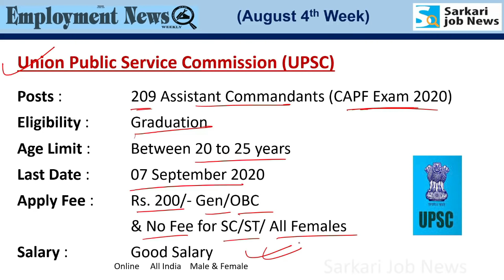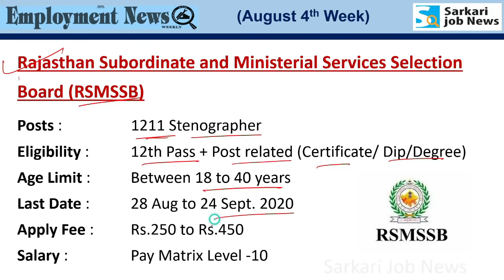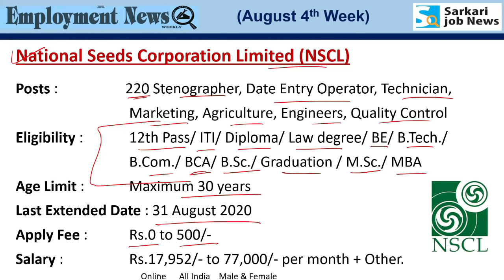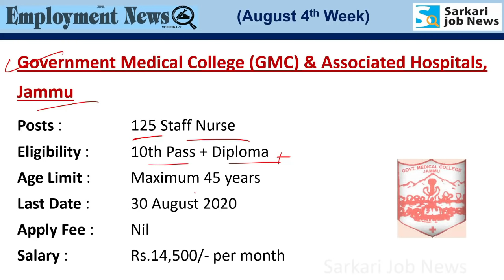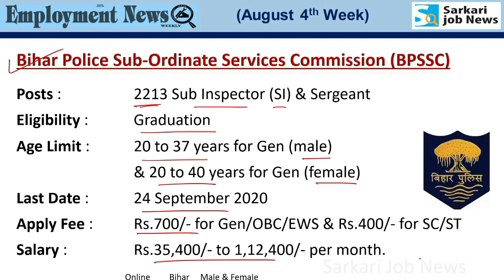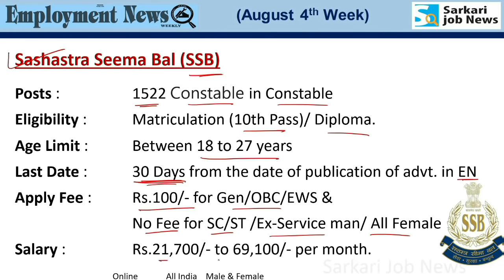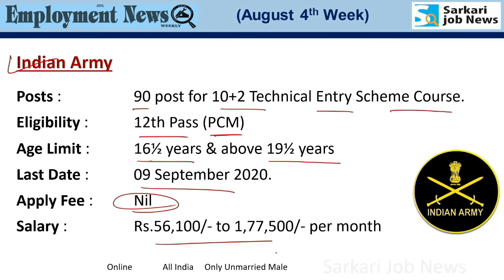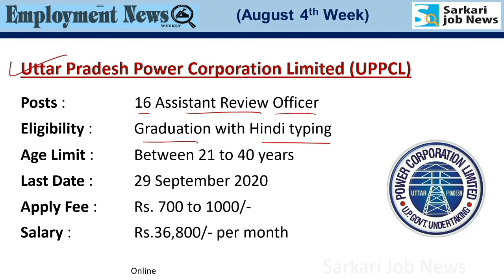रोजगार समाचार : August 2020 4th Week : Top 15 Govt Jobs - Employment News | Sarkari Job News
✔️ PDF : Year 2020 Jan to August Current Affairs
MCQ with notes : 1,000+ (Only in Hindi)
Download Charge : Rs. 55

✔️ PDF : Year 2019 Hindi Version - Jan to Dec Current Affairs
PDF Download charge : Rs. 51
Toral MCQ with notes: 1250

👉 Amazon पर Book उपलब्‍ध है:
Jan to Dec 2019 Current Affairs MCQ:

✔️ PDF : Year 2019 English Version - Jan to Dec Current Affairs
PDF Download charge : Rs. 60

✔️ Rajasthan Subordinate and Ministerial Services Selection Board (RSMSSB): 1211 Stenographer

✔️ Irrigation Department, Assam &
Public Health Engineering Department, Assam: 637 Junior Engineer & Assistant Engineer

✔️ National Council for Teacher Education (NCTE): 18 Lower Division Clerk (LDC),
Stenographer, Assistant & Data Entry Operator (DEO)

✔️ Government Medical College (GMC) & Associated Hospitals, Jammu: 125 Staff Nurse

✔️ National Seeds Corporation Limited (NSCL): 220 Stenographer, Date Entry Operator, Technician, Marketing, Agriculture, Engineers, Quality Control & Other

✔️ Oil India Limited (OIL): 36 Operator-I (HMV), Grade-VII.

✔️ Delhi Police: 5846 Constable (Executive)

✔️ SSB : Sashastra Seema Bal: 1522 Various Trades in Constable

✔️ Odisha Staff Selection Commission (OSSC): 171 Jr. Assistant & Jr. Stenographer

✔️ Indian Army: 99 Soldier General Duty (Women Military Police)

Hi friends, Video me Rojgar Samachar or Employment News epaper August 2nd week ka Job information hai. Ye August 2020 4th week ka details hai.